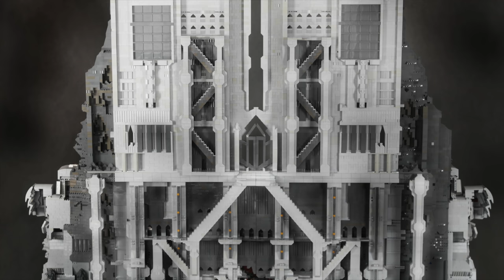Die TOP 6 LEGO Herr der Ringe MOCs!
Leider stellt LEGO aktuell keine LEGO Mittelerde Sets mehr her, deshalb sehen wir uns heute 6 MOCs an die uns hoffentlich ein wenig Tolkien Feeling ermöglichen! Mit Minas Tirith, dem Drachen des Nazgul Königs, Erebor ( dem Einsamen Berg) und vielen mehr!

1. Lade dir die Telegram App im Playstore / Appstore herunter
2. Klicke auf die Links:
3. Klicke auf "beitreten"

VIel Spaß 🙂